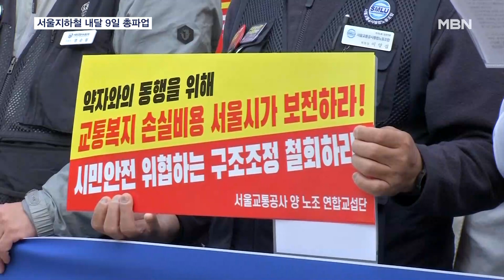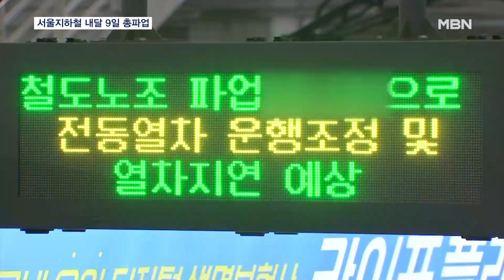서울지하철 11월 9일 총파업 예고…"인력 감축 철회하라" [MBN 뉴스7]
【 앵커멘트 】
  서민들의 발인 서울 지하철이 지난해에 이어 또 멈춰 설 위기에 처했습니다.
  서울교통공사 노동조합이 사측의 인력 감축안에 반발해 다음 달 9일 총파업을 예고했는데, 시민들은 불안감을 호소하고 있습니다.
  김세희 기자입니다.

【 기자 】
  서울교통공사 노동조합이 지하철 총파업을 예고했습니다.

  "(구조조정) 철회하라 철회하라 철회하라"

  어제(17일) 공사와 노조는 서울지방노동위원회의 최종 조정회의에서 합의안을 도출하지 못했고, 노조는 파업권을 얻었습니다.

  앞으로 이견이 계속 좁혀지지 않으면 다음 달 9일 총파업을 시작하겠다고 밝혔습니다.

  실제 총파업을 하면 지난해 11월 30일 하루 파업에 이어 2년 연속입니다.

  현재 서울교통공사는 적자 해결을 위해 지하철 요금 인상과 더불어 인원의 13.5%인 2,212명을 감축하겠다는 상황입니다.

  연합교섭단은 공공복지 서비스 예산을 확보하지 못한 채 인력감축으로는 해결책이 될 수 없다며 반발했습니다.

  ▶ 인터뷰 : 명순필 / 서울교통공사 노조위원장
- "수천 명대 인력 감축과 상시·지속·안전 업무의 대규모 외주화로는 시민과 지하철의 안전도, 시민 서비스도 담보할 수 없다."

  들려오는 파업 소식에 시민들은 불안합니다.

  ▶ 인터뷰 : 박정현 / 서울 서교동
- "제가 1호선, 2호선 주로 이용하는데 자꾸 연착되고 답답하고 출근길이 조금 불확실한 게 화가 나요."

  그나마 노사가 시민 불편을 최소화하기 위해 필수유지업무 협정을 맺었기 때문에 일정한 운행률은 유지돼 지하철이 완전히 멈추지는 않습니다.

  ▶ 스탠딩 : 김세희 / 기자
- "양측 간의 팽팽한 대립이 서울 지하철의 운행에 어떤 영향을 미칠지 긴장감이 돕니다."

  영상취재: 이재기 기자
  영상편집: 최형찬
  그 래 픽: 이새봄